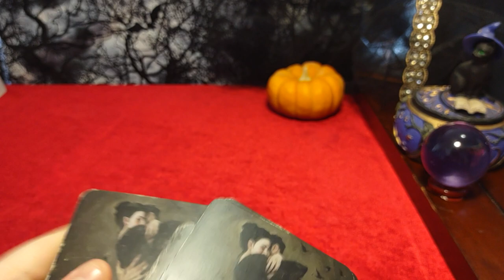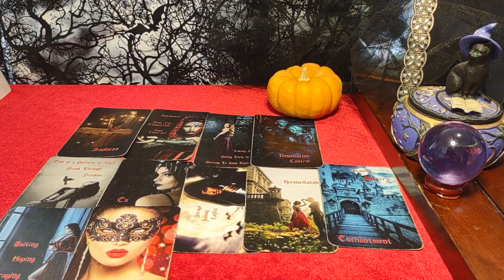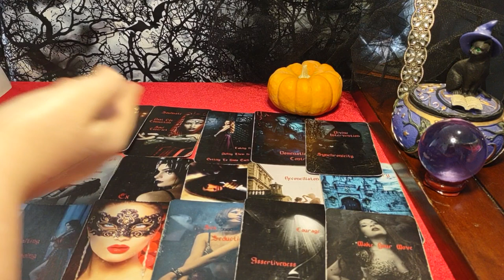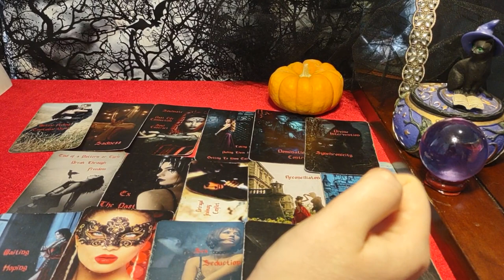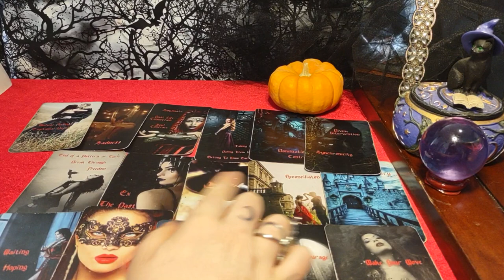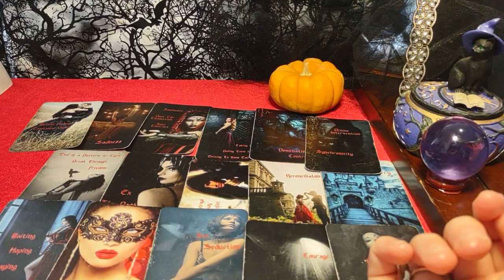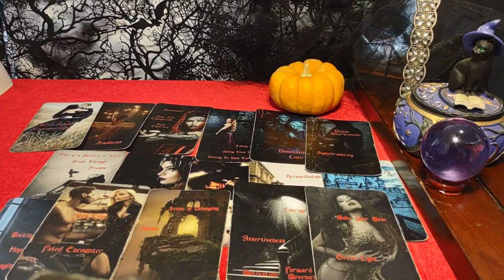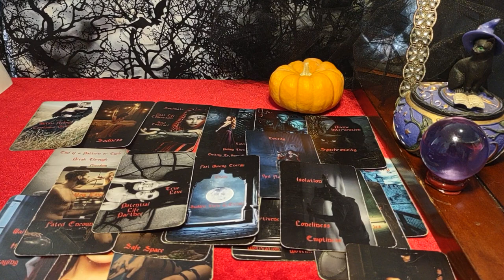PISCES - THIRD PARTY -GASLIGHTING AND GLAMOUR SPELLS! THE GLAMOUR SPELL HAS BEEN BROKEN BY TRUE LOVE